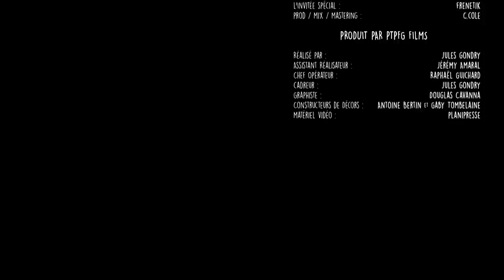Frenetik & Waxx - Frérot | CYCLE by Fanzine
• FANZINE •

Réalisé par : Jules Gondry
Prod / Mix / Mastering : C.Cole
Production exécutive : PTPFG Films

©  Fanzine Planet / PTPFG Films 2021